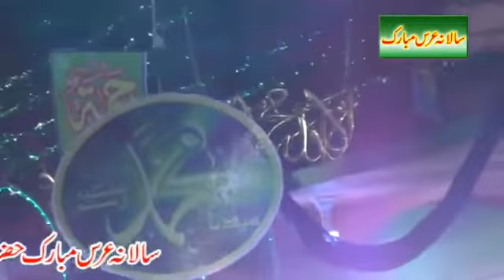Sher Miandad Khan Qawwal - Mohammed Mohammed